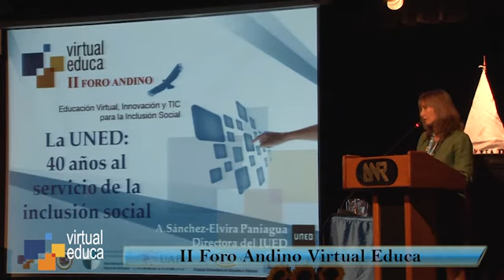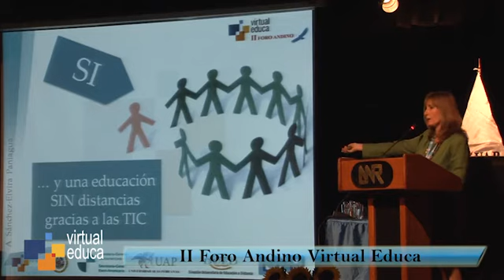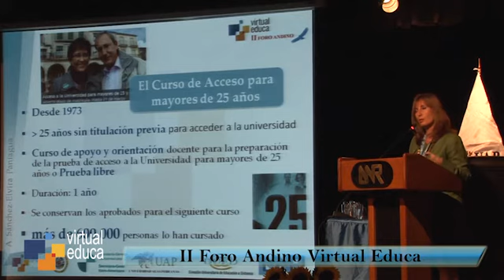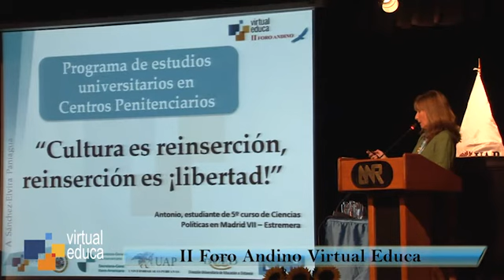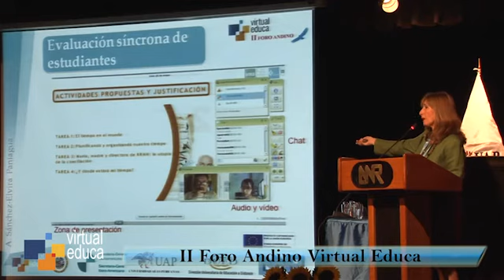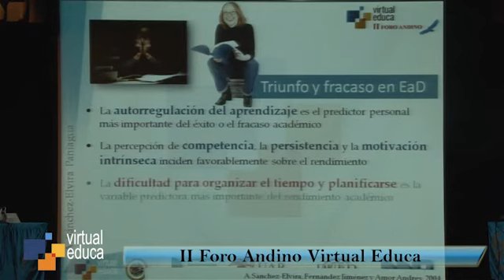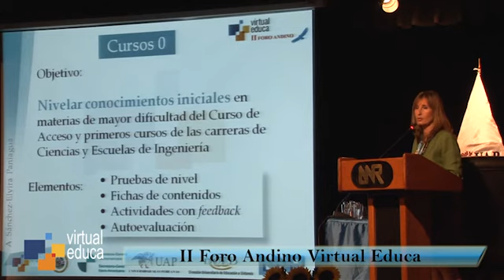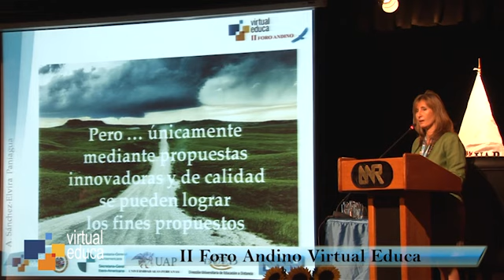II Foro Andino Virtual Educa: Ángeles Sánchez-Elvira - UNED